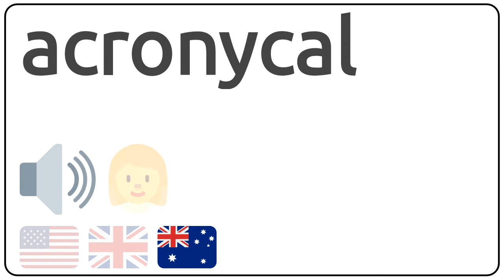How to pronounce acronycal in english?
How to pronunce acronycal in english
How to pronunce acronycal in american accent 🇺🇸?
How to pronunce acronycal in british accent 🇬🇧?
How to pronunce acronycal in australian accent 🇦🇺?

Como se dice acronycal en ingles?
Como se pronuncia acronycal en ingles?